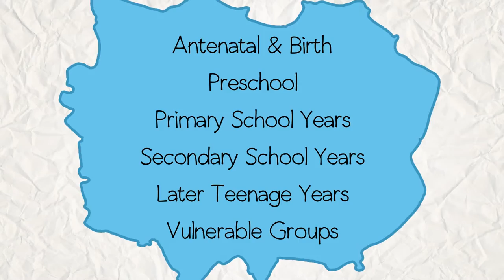Exceeding expectations report - Introduction